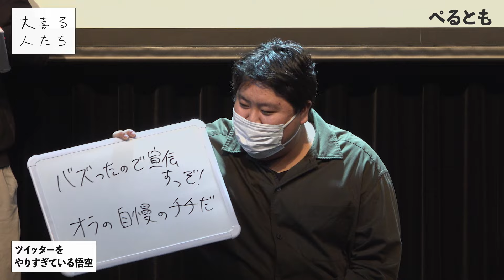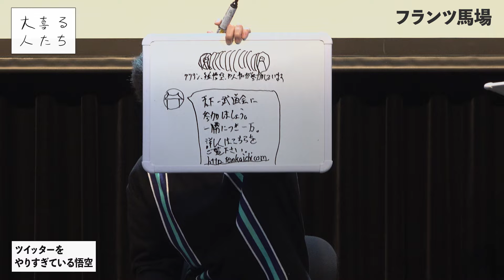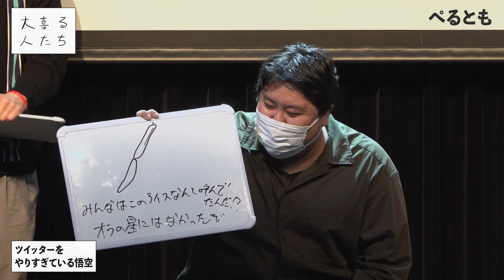【ドラゴンボール大喜利】ツイッターをやりすぎている悟空【大喜る人たち448問目】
2022/12/2深夜に開催された「深夜に大喜る人たちオールナイトぺるとも」より